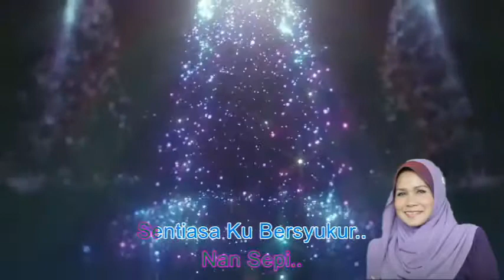Yusni Hamid ~Kabus Mendung Senja ~Lirik